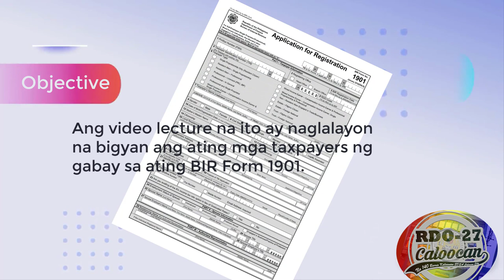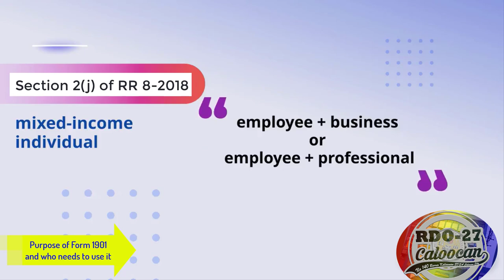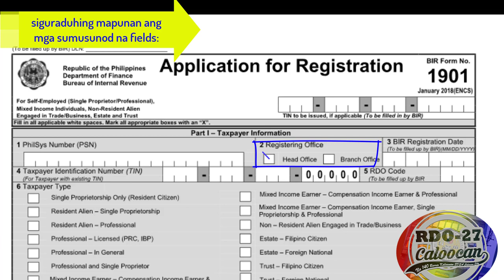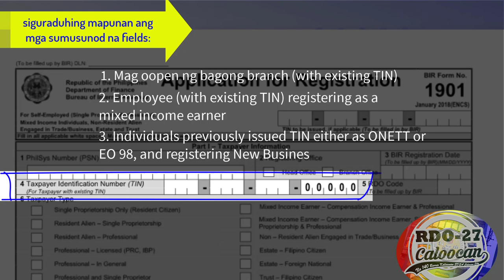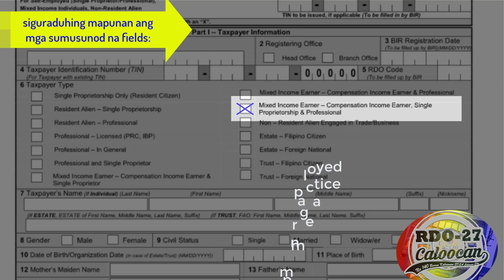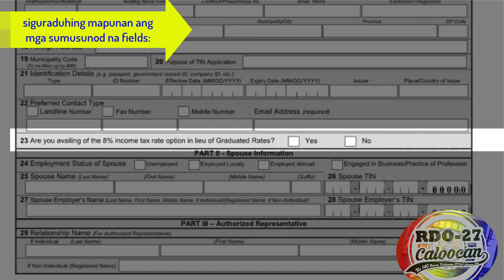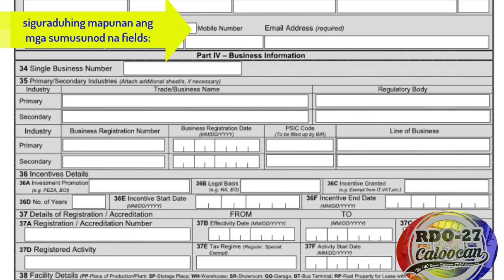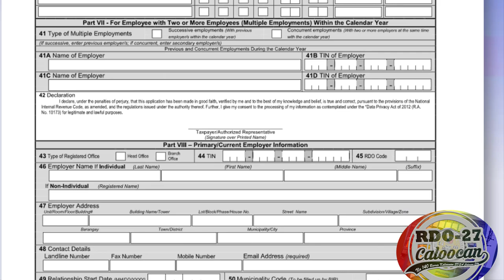Gabay sa Pagfill-up ng BIR Form 1901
Ang video lecture na ito ay naglalayon na bigyan ang ating mga taxpayers ng gabay sa ating BIR Form 1901.